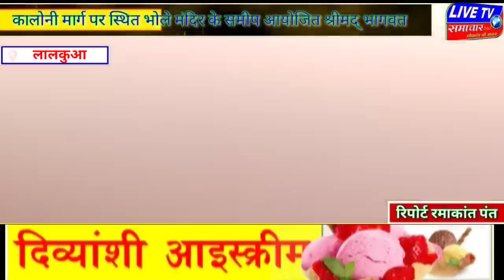लालकुआ।।कालोनी मार्ग पर स्थित भोले मंदिर के समीप आयोजित श्रीमद् भागवत